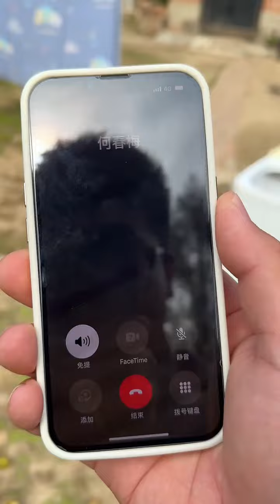相亲路上出手相救，这一救没想到是相亲对象，真是百年修得同船渡，千年修得共枕眠